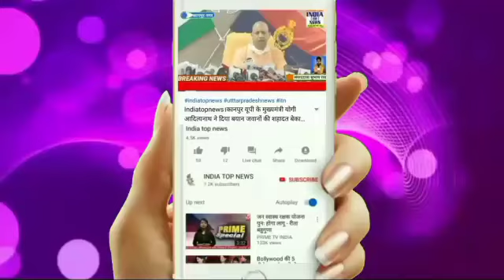पुलिस अधीक्षक महोबा के निर्देशन में क्षेत्राधिकारी कुलपहाड़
*पुलिस अधीक्षक महोबा के निर्देशन में क्षेत्राधिकारी कुलपहाड़ द्वारा थाना कुलपहाड़ व पनवाड़ी में ईद-मिलादुन्नबी के त्यौहार के दृष्टिगत आयोजित की गई पीस कमेटी की बैठक सम्भ्रान्त/गणमान्य व्यक्तियों व धर्मगुरुओं से सौहार्दपूर्ण, शांतिपूर्वक त्यौहार मनाने हेतु की गई अपील ।*

                  पुलिस अधीक्षक महोबा श्रीमती सुधा सिंह के निर्देशन में आगामी ईद-मिलादुन्नबी के त्यौहार के दृष्टिगत क्षेत्राधिकारी कुलपहाड़ श्री उमेश चन्द्र व उपजिलाधिकारी अरुण दीक्षित की संयुक्त अध्यक्षता में थाना कुलपहाड़ में प्रभारी निरीक्षक कुलपहाड़ श्री वीरेन्द्र प्रताप सिंह तथा थाना पनवाडी में प्रभारी निरीक्षक श्री शिवआसरे की उपस्थिति में थानाक्षेत्र के सम्भ्रांत/गणमान्य व्यक्तियों व धर्मगुरुओं के साथ पीस कमेटी की बैठक की गई।
            बैठक में आए गणमान्य व्यक्तियों से त्यौहार में उत्पन्न होने वाली समस्याओं के बारे में जानकारी कर त्यौहार को सकुशल/शांतिपूर्वक सम्पन्न कराने हेतु आवश्यक दिशा-निर्देश दिए गए । सोशल मीडिया व अन्य किसी भी प्रकार की अफवाहों पर ध्यान न देने हेतु अपील की गयी व त्यौहारों में निकलने वाले जुलूस को परम्परागत मार्गों से ही निकालने हेतु निर्देशित किया गया तथा अन्य किसी समस्या के उत्पन्न होने पर तत्काल सम्बन्धित अधिकारियों के नम्बर पर सम्पर्क कर अवगत कराने हेतु अपील की गई ।